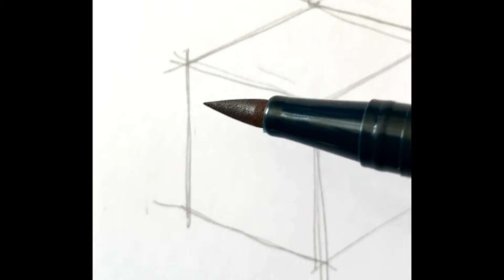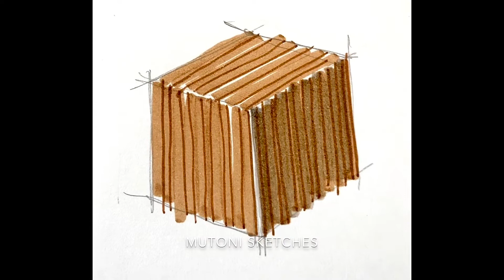BOX Coloured with water Markers